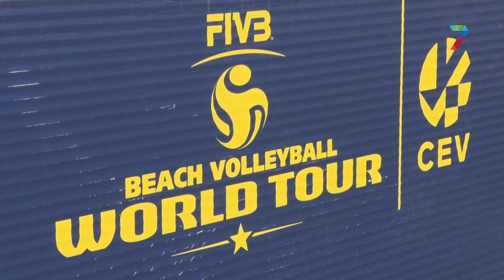Internationale volleybaltalenten in Nijmegen